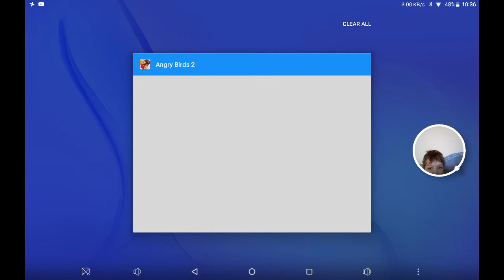Angry Birds 2 - 2020-02-17 EP1 S2